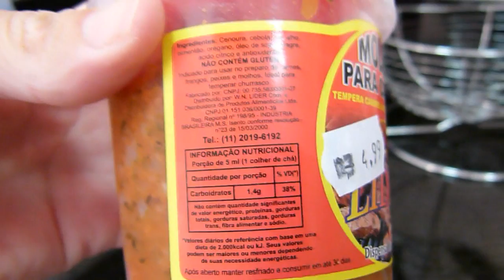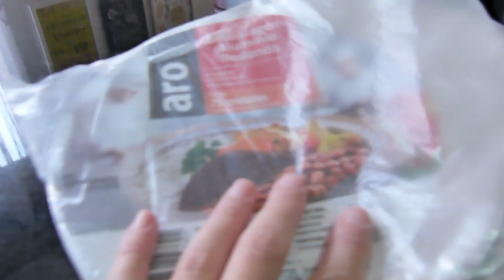Despensa, Coifa e Banheiros Limpos | Sobrou 15 minutos | Estou gostando das panelas?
No video de hoje eu mostrei um pouco da minha terça e quarta-feira.
Comentei se estou gostando das panelas da Polishop.

Bjs
Stella